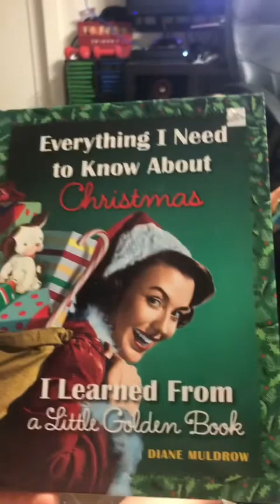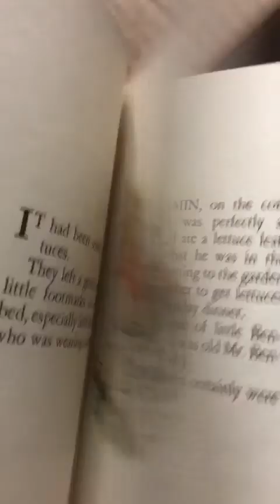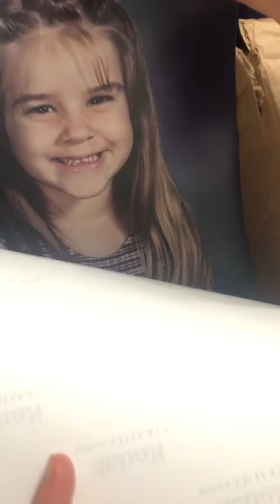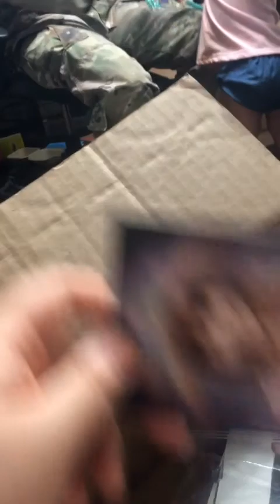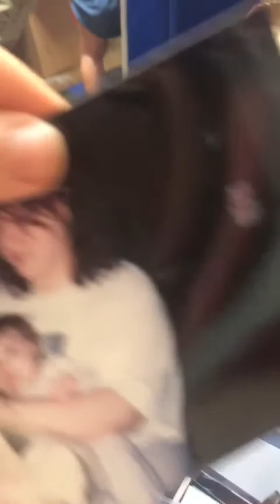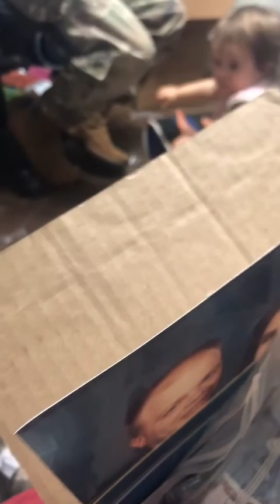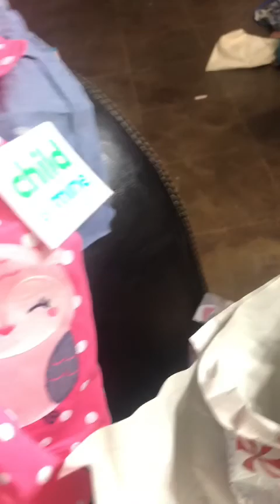25 Days of Keyes-mas Day 6: Because We Are Brats||JacobLauraKeyesTV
It’s another day on JacobLauraKeyesTV! On today’s 25 Days of Keyes-mas we went to the Pool, hanged out at Satin’s and also we got presents from family! So excited for tomorrow new adventure!